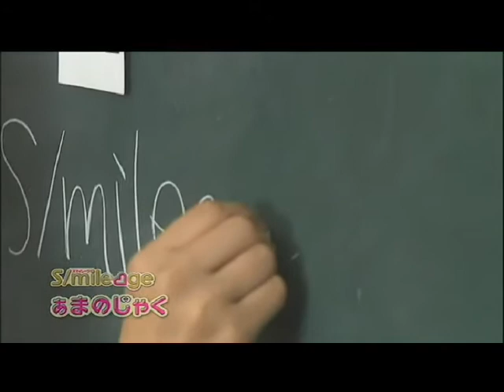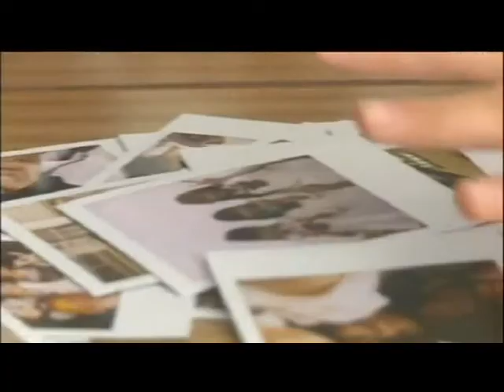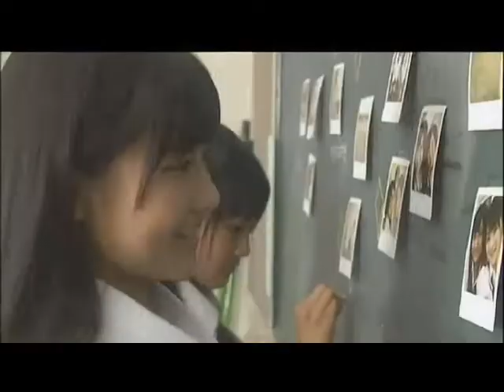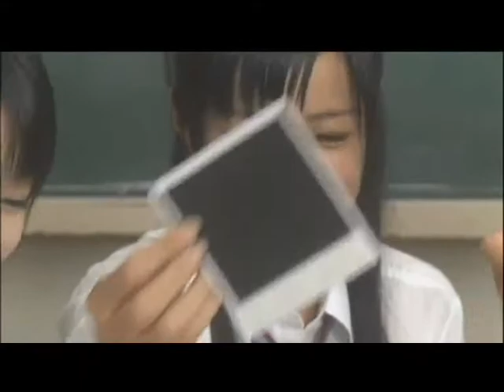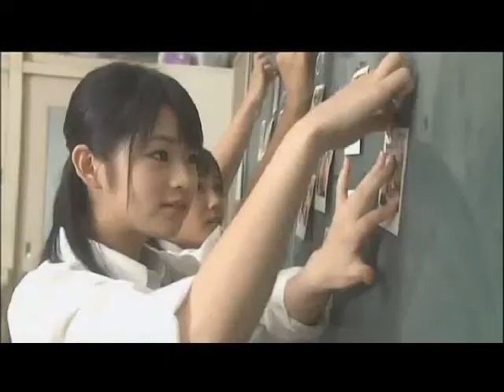[Cute Egao] Ama no Jaku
Cute Egao's debut single, please enjoy and support these girls ^^

Cast:
Wada Ayaka: LLawlitaxDD (covered by CardcaptorSakura93)
Maeda Yuuka: YukiNagakami
Fukuda Kanon: NanaMorikawa404
Ogawa Saki: Kyasurinxxx (covered by michiyomichi123)

Song: Ama no Jaku/ぁまのじゃく
Original artist: S/mileage
Mixer: Nishijima Yayoi

Date release: October 22nd, 2010

*WE OWN NOTHING EXCEPT FOR OUR VOICES, EVERYTHING ELSE BE LONGS TO ITS RIGHT OWNER